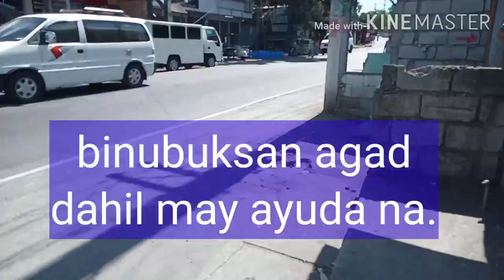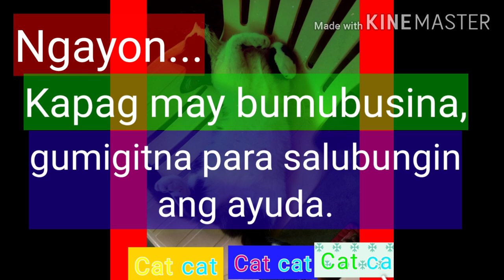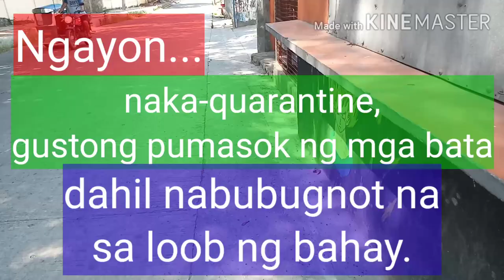Before and after quarantine hugot lines forever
CampusLibrarian Dati, kapag may puting van, magtago na kasi may nangunguha ng bata.
Ngayon, kapag may puting van, nagsisilabas, kasi nandyan na ang grasya.

and more...

Campus Librarian Episode 61: Before and after quarantine hugot lines forever